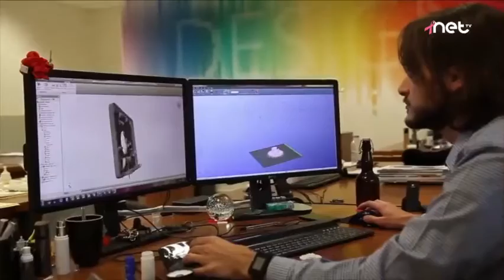The Malta Chamber President on 'Life & Style'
The Malta Chamber President, Perit David Xuereb, discusses the vital role of The Chamber during such a precarious time.